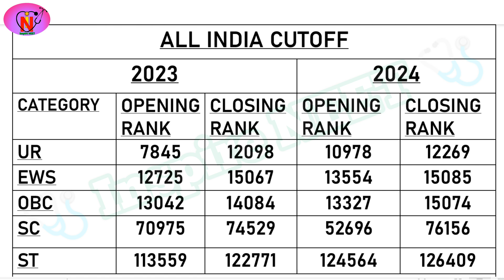Midnapore Medical College, Midnapur, West Bengal || All India & State MBBS Cutoff 2023 VS 2024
All India MBBS Cutoff 2023 of West Bengal Govt Med Coll ,
All India MBBS Cutoff 2024 of West Bengal Govt Med Coll ,
All India MBBS Cutoff of West Bengal Govt Colleges,
NEET strategies,
NEET 2024 cutoff analysis,
analysis of neet 2024 cutoff,
analysis of all India Cut-off 2023,
all India Cut-off 2023,
round 1 cutoff analysis,
College selection order,
college selection strategies,
neet oriented information,
neet Updates,
neet news,
medical related information,
latest news of neet,
Cutoff 2023 vs 2024,
All India and State Cutoff 2023,
All India and State Cutoff 2024,
neet 2023,
wb expected cutoff neet 2023,
neet 2023 mbbs cut-off,
Bengal Govt college expected cutoff neet 2024,
Bengal expected cutoff neet 2024,
mbbs cutoff in neet 2023,
west bengal expected cutoff neet 2023,
neet 2024,
wb expected cutoff neet 2024,
neet 2024 mbbs cut-off,
mbbs cutoff in neet 2024